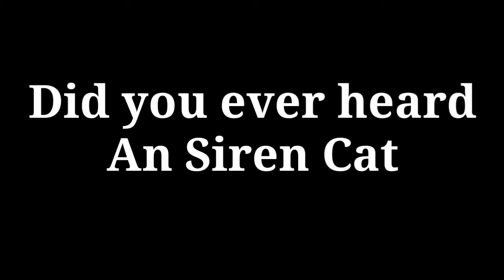Cat slow motion|Mingming Moment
An Ordinary  Domestic Cats In The  Leyte Philippines
Mingming moment for this video
Slow motion effect
Siren cat